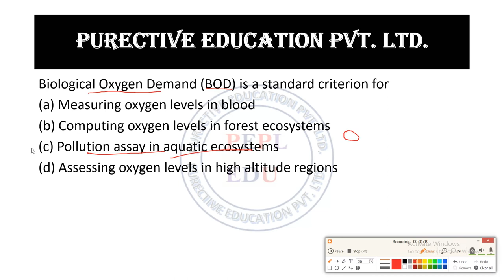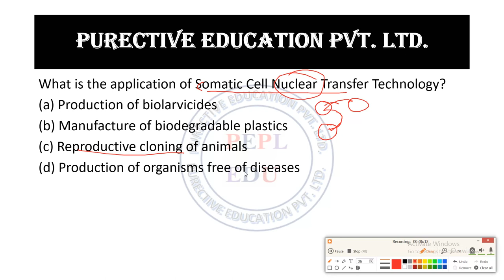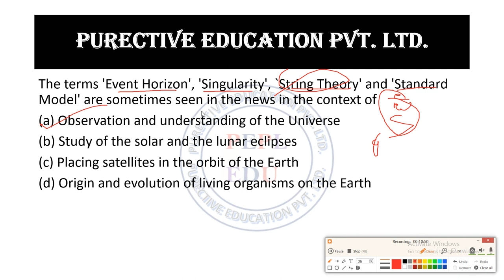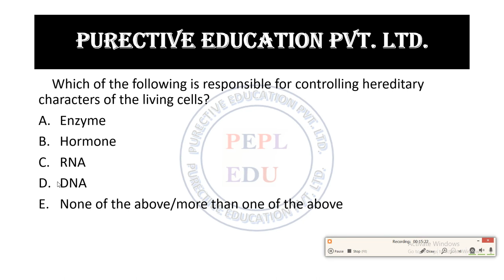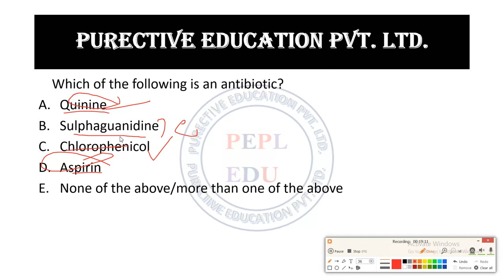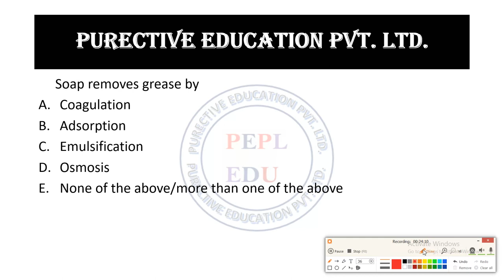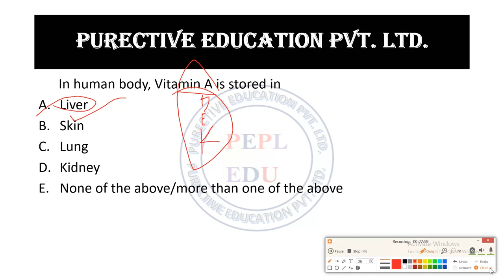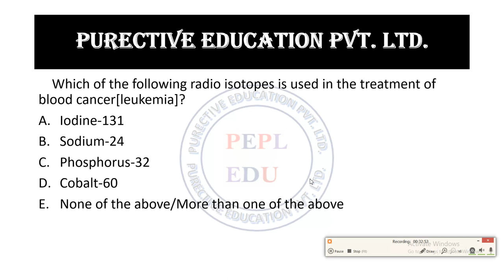Previous Year UPSC/BPSC Science & Tech Questions With answer